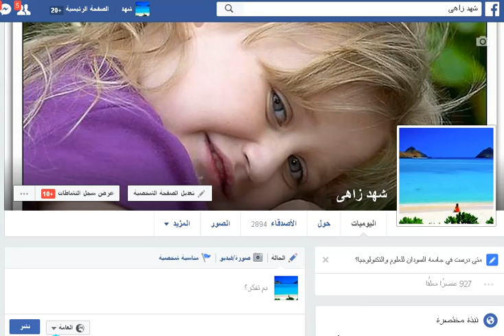قصيدة امى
شهد زاهى